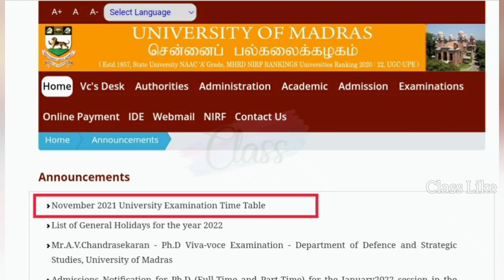Nov 2021 Exam Timetable Released for UG/PG students | Madras University| Regular College| Class Like